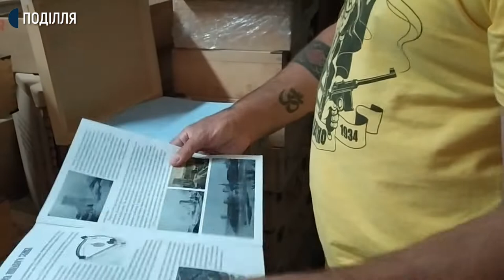Над створенням інтерактивного музею столярства працює славутчанин В’ячеслав Соколовський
Над створенням інтерактивного музею столярства працює в Славуті столяр, приватний підприємець В’ячеслав Соколовський. Який каже: цей задум підтримали його товариші. Один із них, краєзнавець Валерій Напиткін, взявся написати проєкт для стартапу.